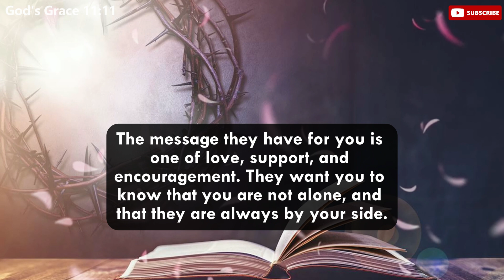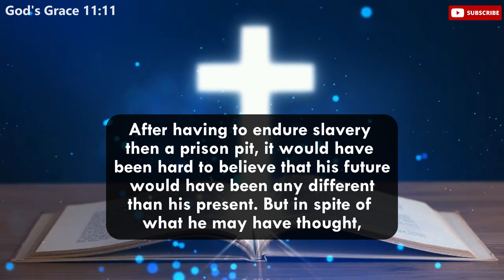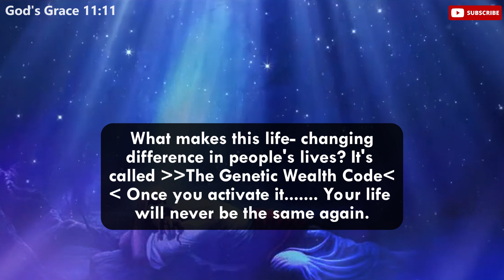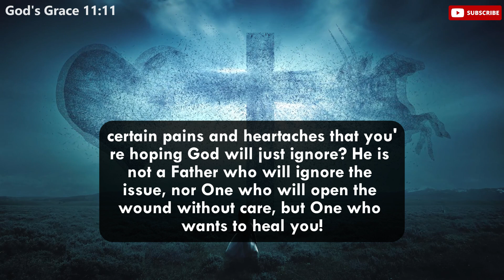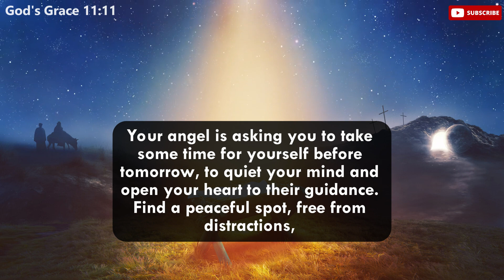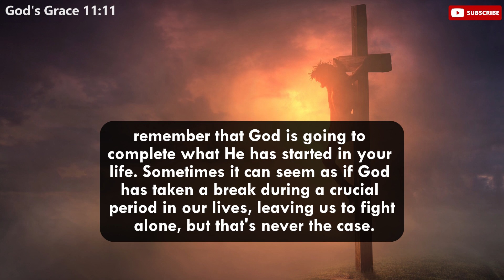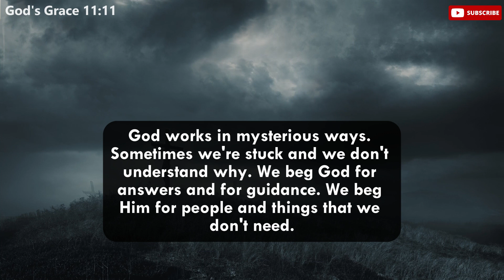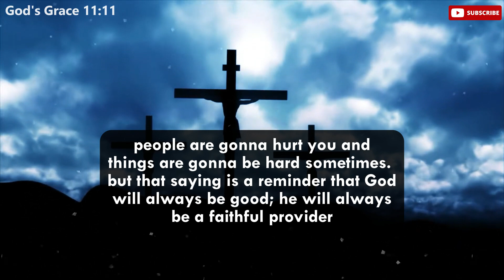🕊️ Your angel is asking you to read this secret message before tomorrow ✝️ Jesus Says 💌jesusmessage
🕊️ Your angel is asking you to read this secret message before tomorrow ✝️ Jesus Says 💌jesusmessage | Angel messages Jesus message

Mᴇssᴀɢᴇs ﹗﹗

god message
god message for me today
gods message
jesus message
god says
god
jesus
christian motivation
jesus christ
god message today for me
angel
universe
god blessings
gods massage
god messages
angels message
jesus says
god msg
whatsapp status
lord message
angel numbers
god says to you
god say
gods messages
gods blessing message
bible
quotes status
god keeps hold
prophetic words
new god message
angel messages
life quotes
God helps
God bless
God support
God video
angel blessings
jesus motivation
christian quotes
prophet
affirmation
quote

999, 888